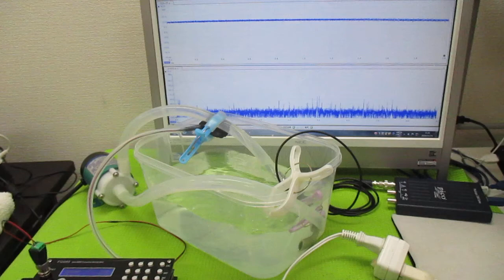オリジナル超音波システムの開発技術（音響流制御） ultrasonic-labo